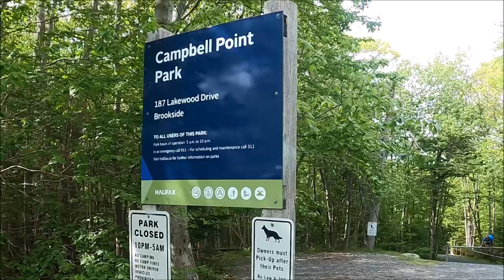Campbell Point Park @Hatchet Lake | Halifax, Nova Scotia | June, 2020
Campbell Point Beach Park is a sandy beach on Hatchet Lake surrounded by shady spots to spread out a blanket and relax. Beach offers easy shallow-water access to swim in the lake. You can also string up a net for friendly game of volleyball or badminton with friends.